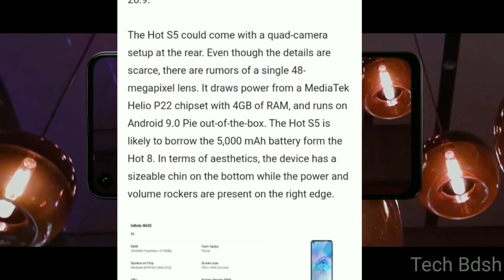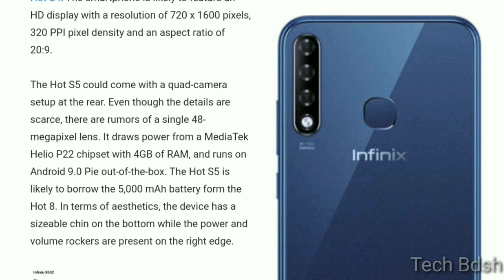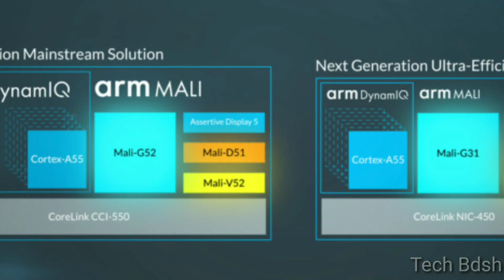Infinix Hot S5 - Quad Camera, Punch hole Display, 4GB | 64 GB, In Hindi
infinix hot S5infinix hot s5 unboxing infinix hot s5 price in pakistaninfinix hot s5xinfinix hot s5 pro infinix hot s5 specsinfinix hot s5 launch in india infinix hot S5 full features infinix hot S5 camerainfinix upcoming smartphone

Redmi Note 8
Realme 5
Vivo u10
Samsung galaxy m30
Realme U1

👉Follow me social handle